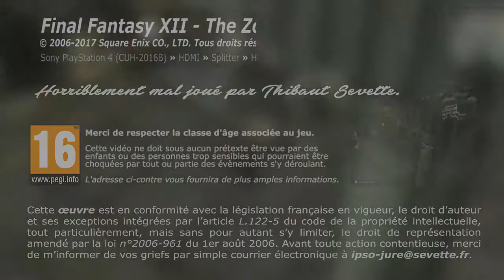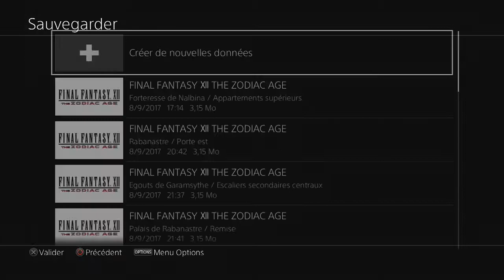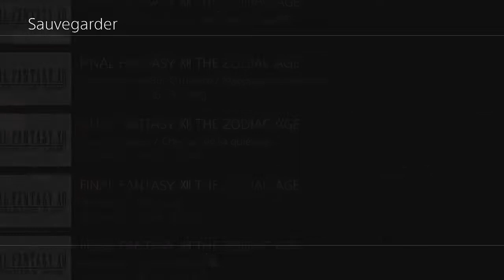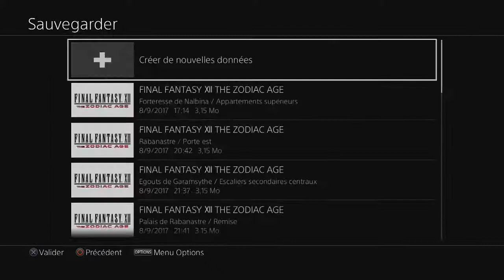Thibaut Sevette / Final Fantasy XII: The Zodiac Age - P.30 [FR]